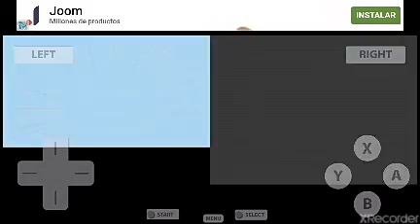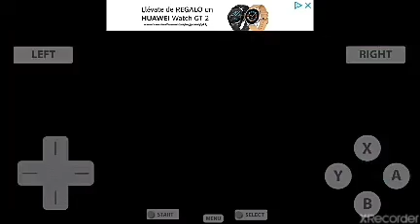Pokemon Platino Ep8 Ciudad Corazón